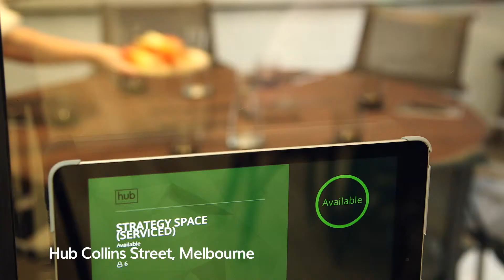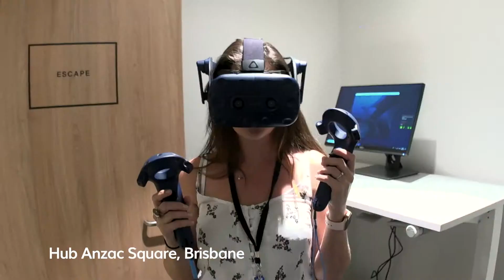Hub Australia - Premium Workspaces for Growing Businesses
Hub Australia provides state-of-the-art workspaces, shared office and coworking space. Hub's premium amenities let you focus on growing your business in a beautiful setting. With stunning hospitality areas and cafés, professional development and networking events, and open communal areas, Hub Australia is more than just an office space.